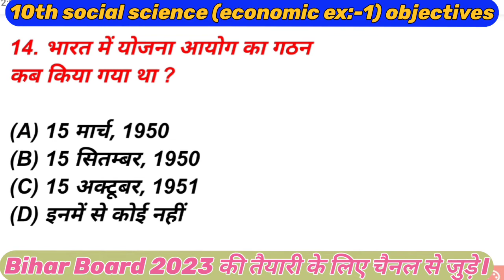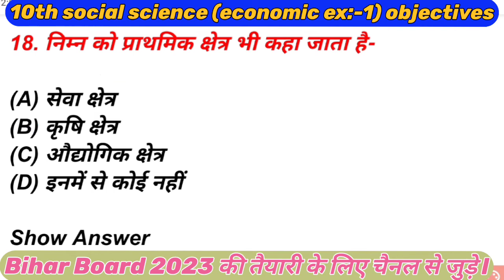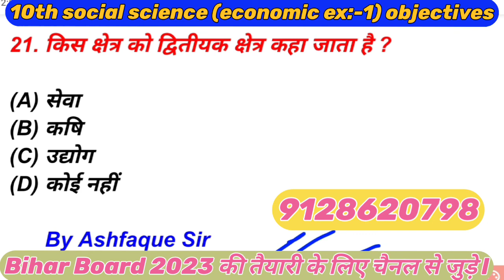10th vvi social science objectives questions exam 2023 ll Bihar Board ll By Ashfaque Sir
10th vvi social science objectives questions exam 2023 ll Bihar Board ll By Ashfaque Sir